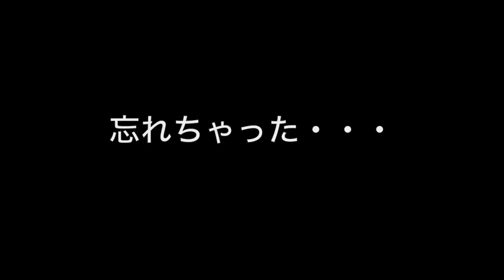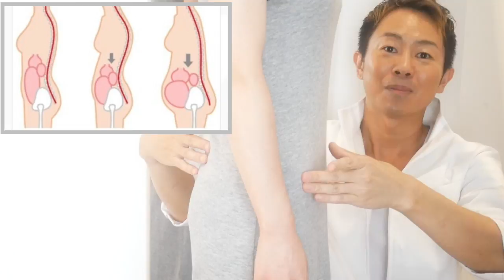3分で治す！セルフ骨盤矯正【女性の9割は骨盤が前傾している】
美容整体アピアランスビューティーは
表参道と御徒町にある完全予約制の
美容整体サロンです☆
《ホームページはこちら》

女性の8割は骨盤が前傾して
内臓下垂から腸内環境が悪くなります。
腸内には滞留便という腸内に残る便があり
その滞留便残る事で腸内に老廃物が溜まり
腸内環境が悪くなります。
そこから腸内の働きが悪くなり、
自律神経が乱れる事で
便秘、冷え、むくみ、不妊、生理痛、肩こり、腰痛、など様々なトラブルを引き起こします。

そんなトラブルを解消する為に
自分で整えるセルフ骨盤矯正をご紹介します。

★次回以降の『続き』をご覧になりたい方は

アピアランスTVでは今後も健康に役立つ
2週間おきに動画をアップしていきますので